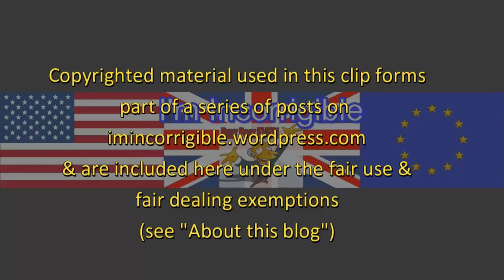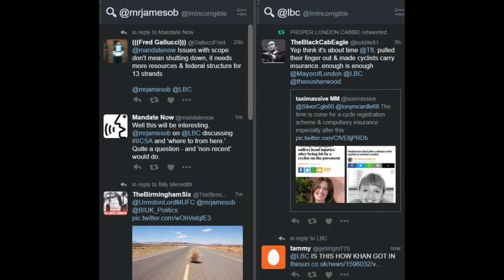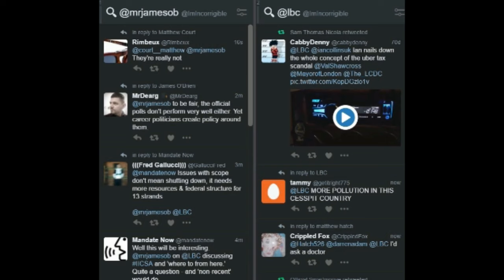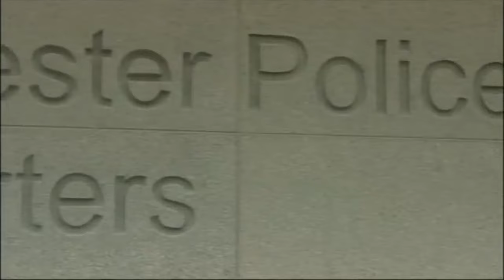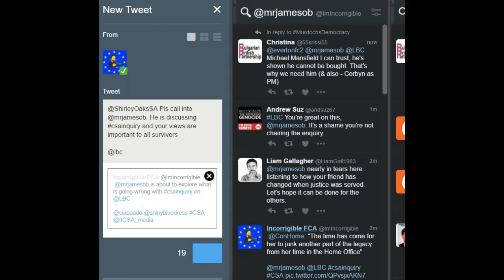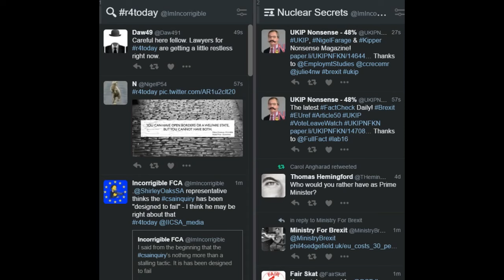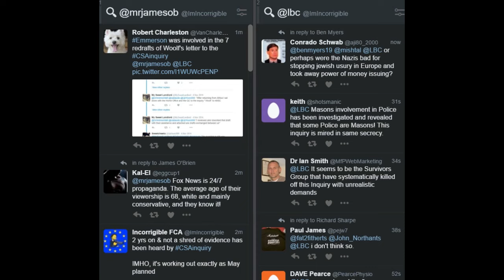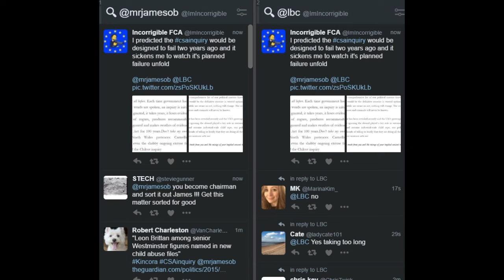James O'Brien vs the hobbled child sexual abuse inquiry